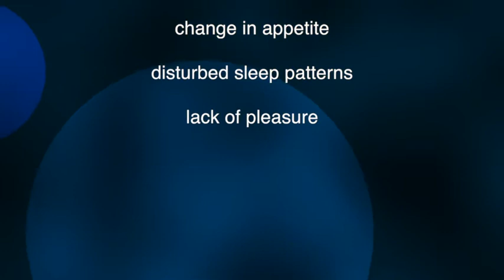Robin Williams: A tragic waste of life, but an important educational opportunity in depression